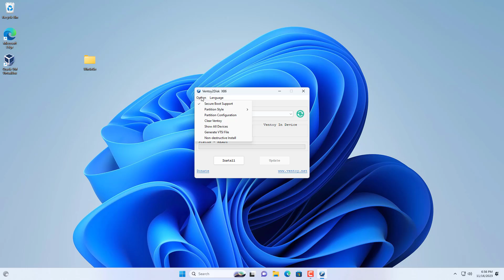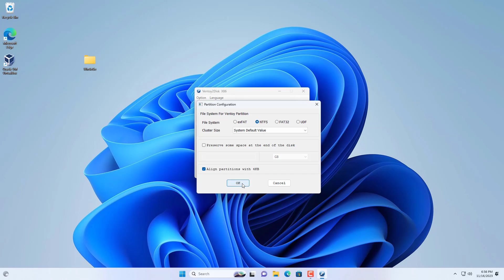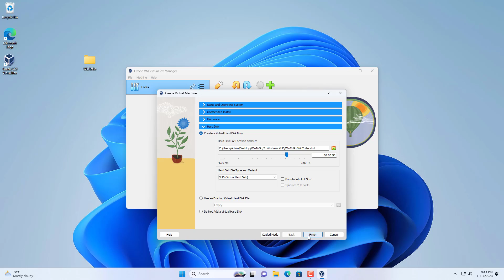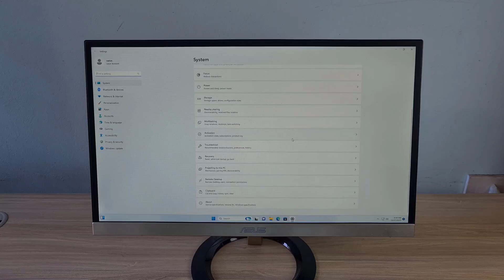How to install Windows 11 on External Drive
In this step-by-step video, i will show you how to create a Windows To Go drive using VenToy. Creating a Windows To Go drive has never been easier, and with VenToy, you'll have a seamless and efficient experience.

NVMe M.2 SSD
M.2 NVME Enclosure